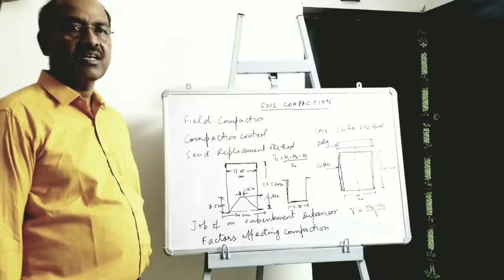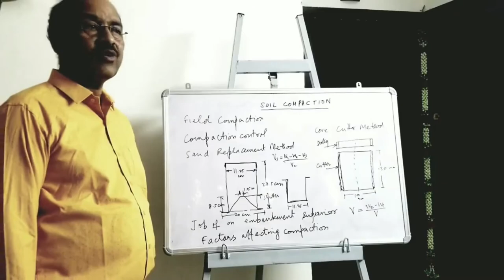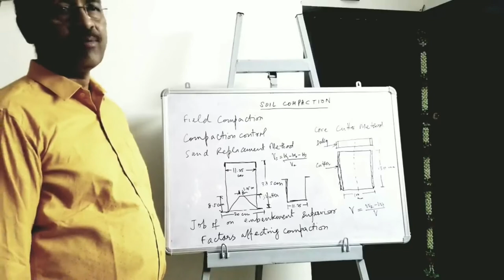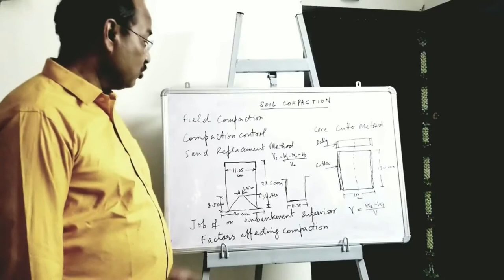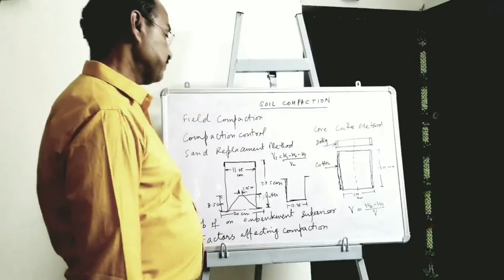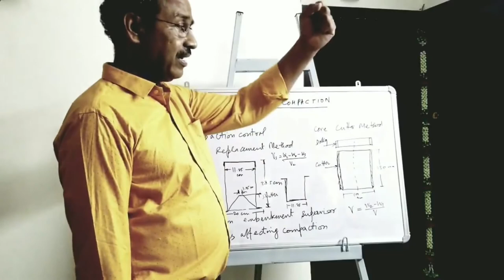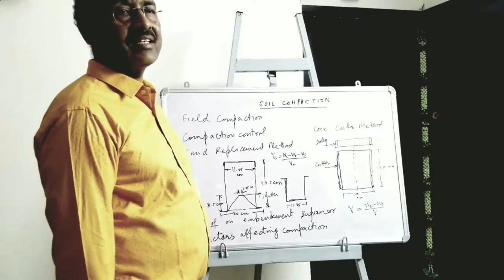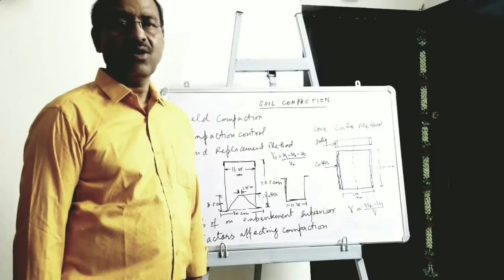soil compaction 2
This video is about method of field compaction using smooth wheel roller, pnumatic tyre roller, sheep foot roller, checking field compaction using sand replacement method, core cutter method, duty of a field supervisor and factor affecting compaction